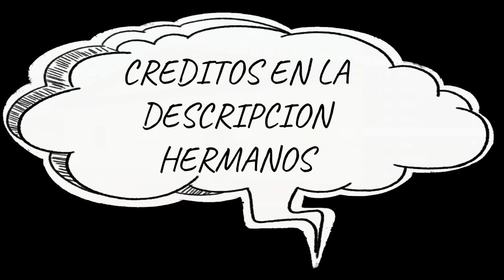PUNI vs KENGLEE 🔥 QUIEN CASTEA MAS RAPIDO 🔥 Free Fire